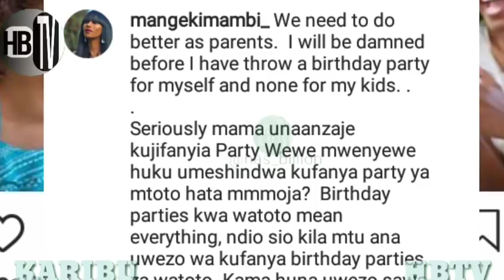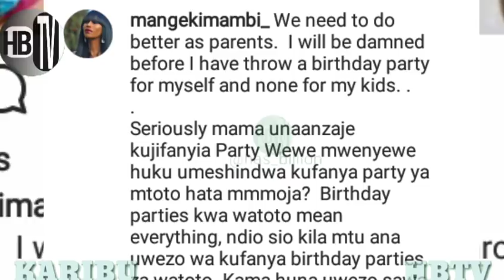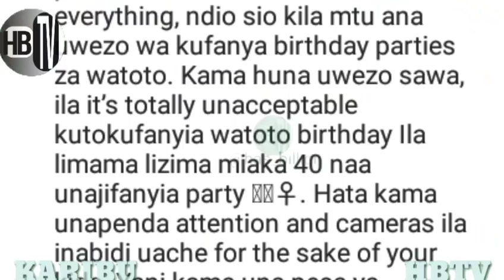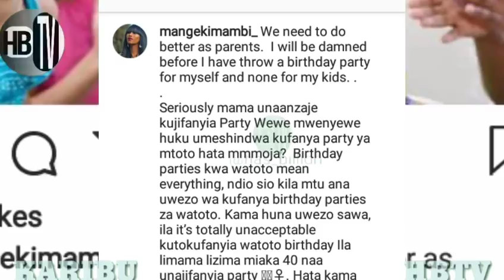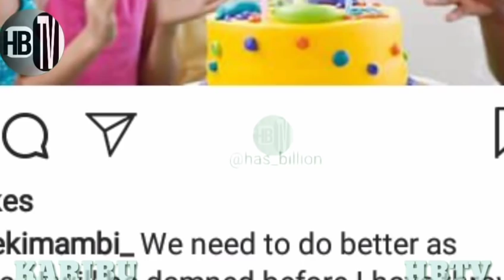MANGE KIMAMBI: HUNA WATOTO ETI UNAFANYA BIRTHDAY,ILI UPATE NINI??